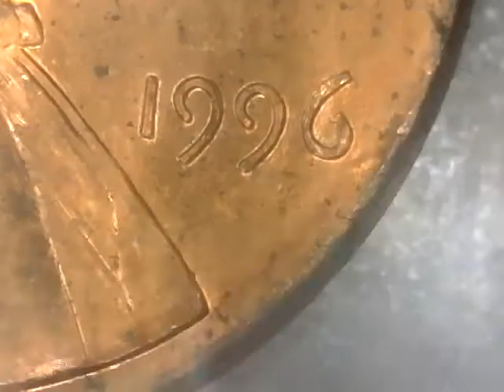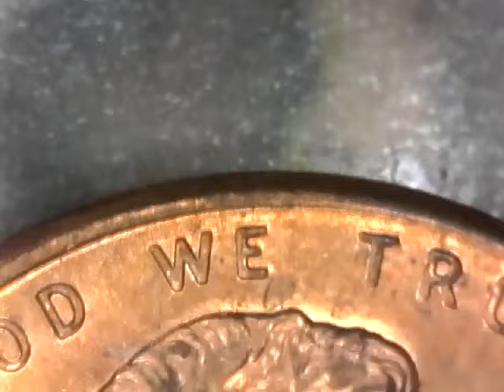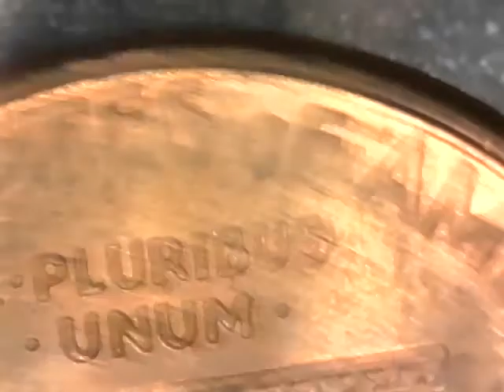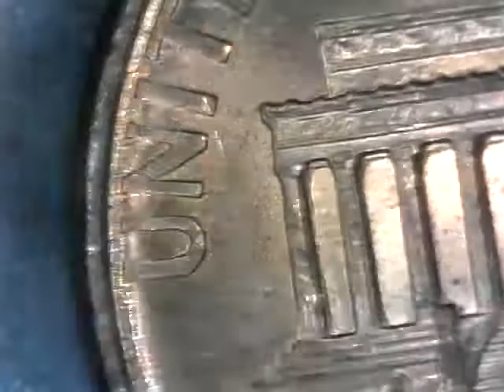1996 PENNY DDO